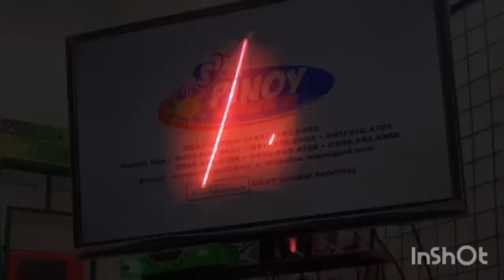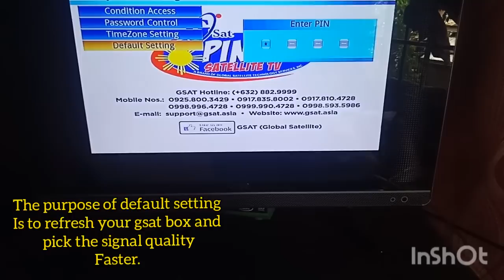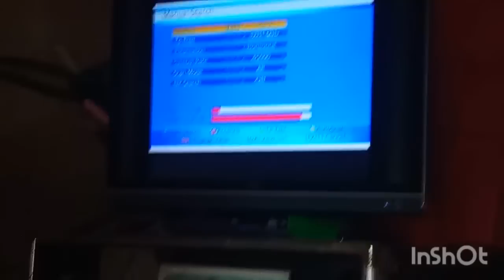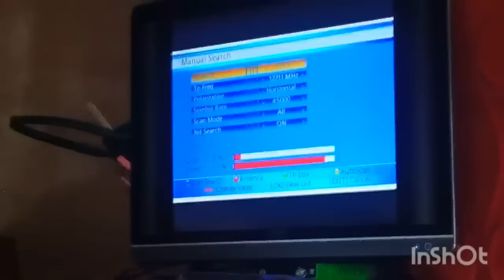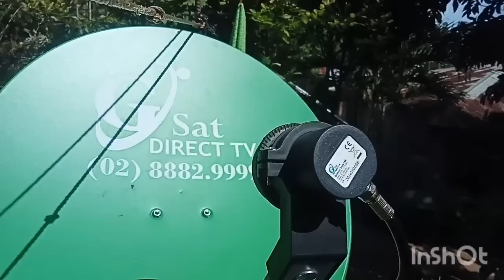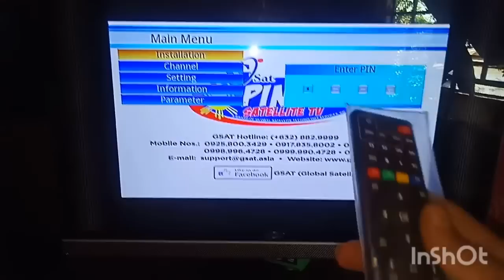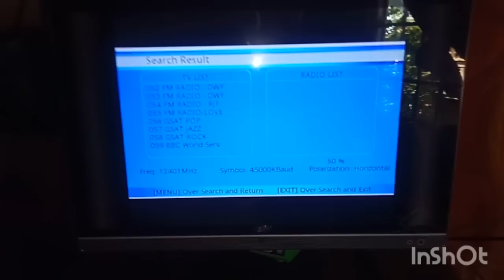RE INSTALLATION GSAT SET UP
HOW TO INSTALL GSAT PINOY
HOW TO ALIGN GSAT HD